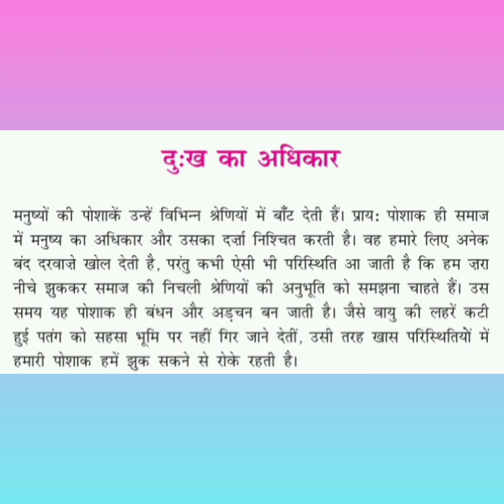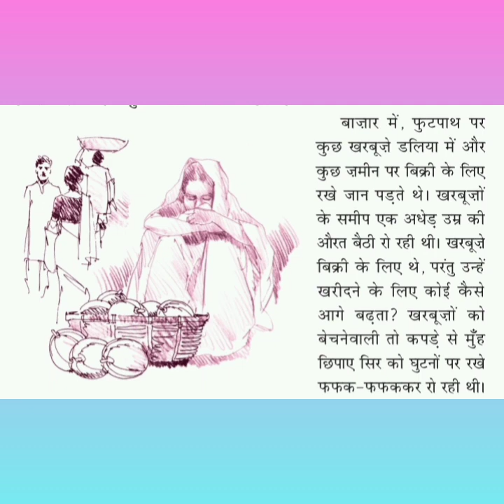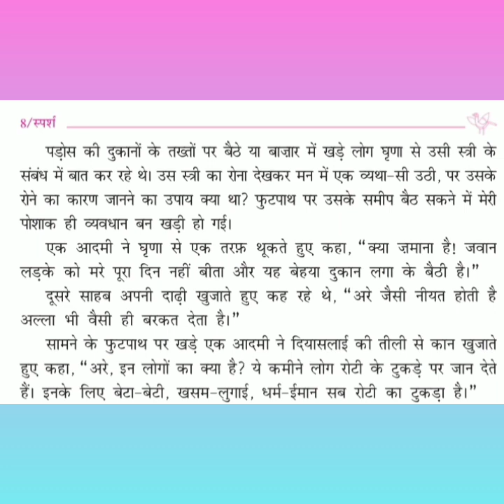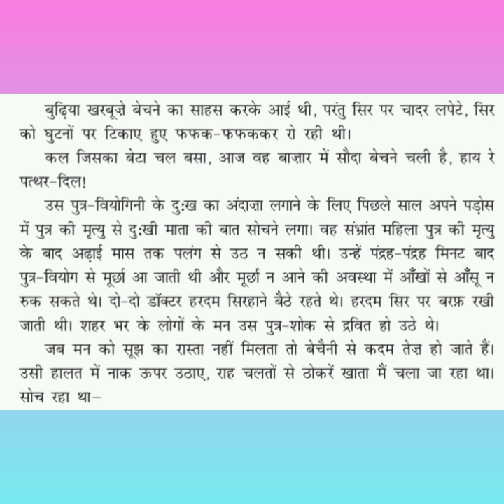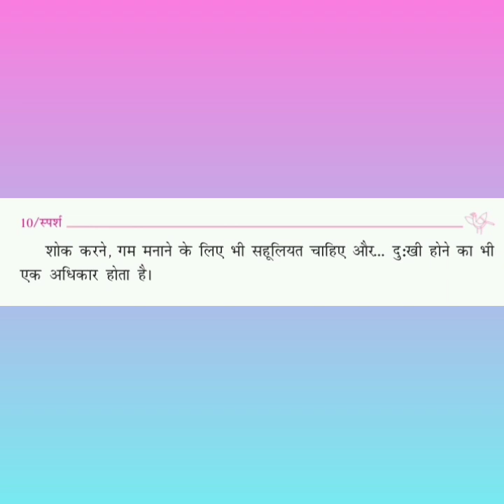Malayalam Explanation of ncert Hindi Class 9, Chapter 1 - दुःख का अधिकार